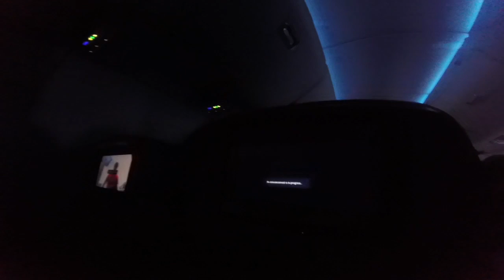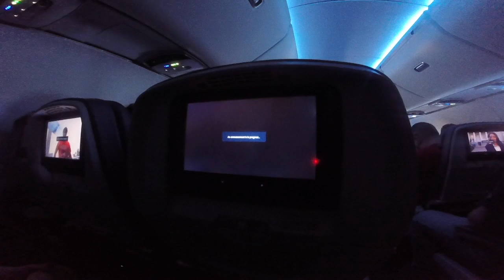Oregon Ski Trip pt 1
This video is about the trip to USCSA nationals in Bend, Oregon.